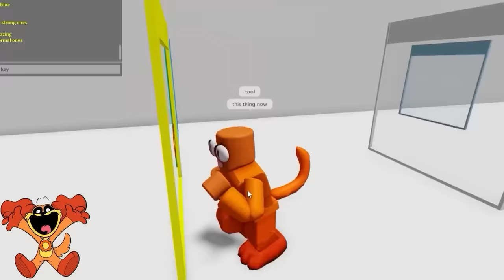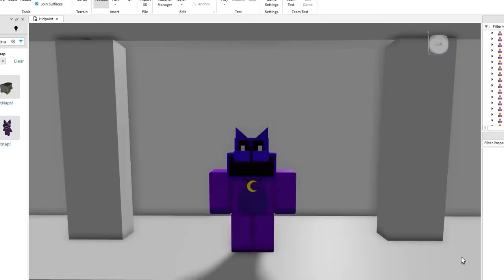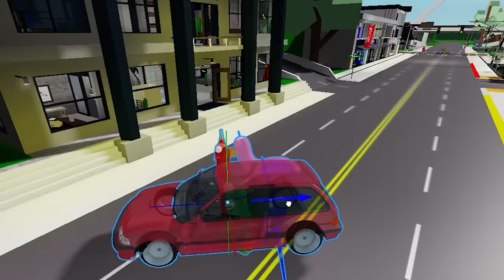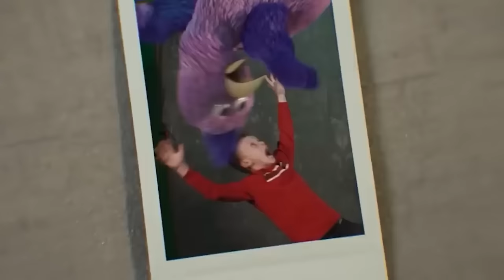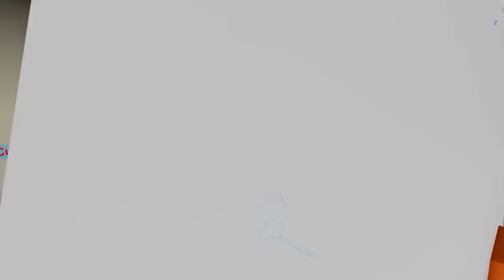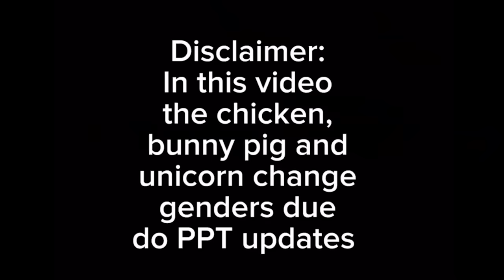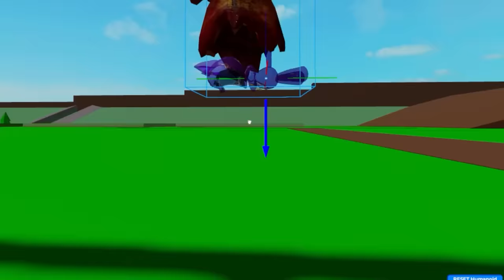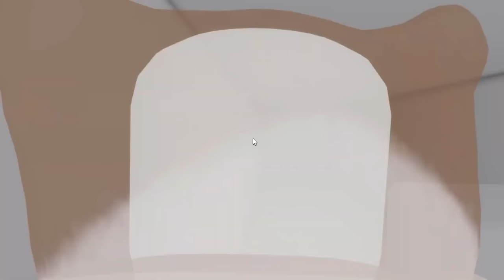CATNAP CHASING ME!